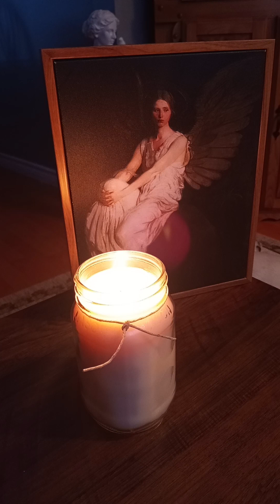Clearing the static, soundbath to purify energetic frequencies.